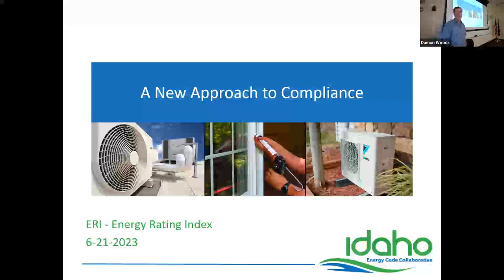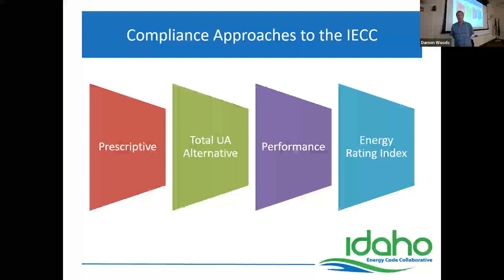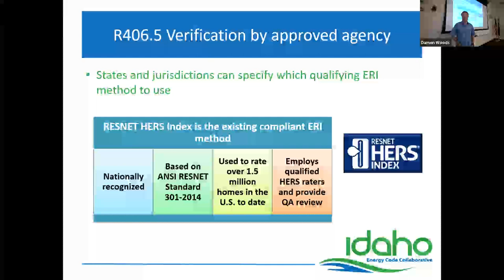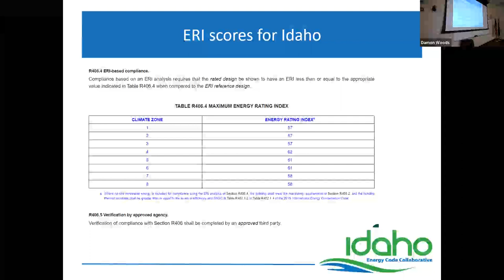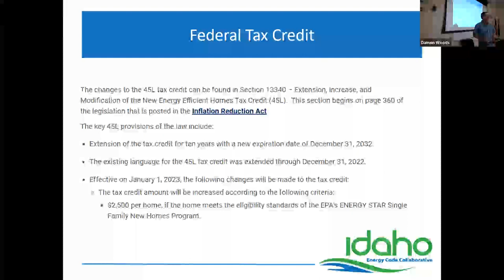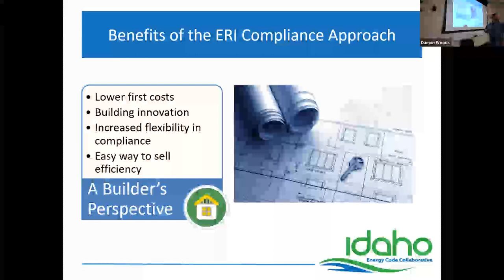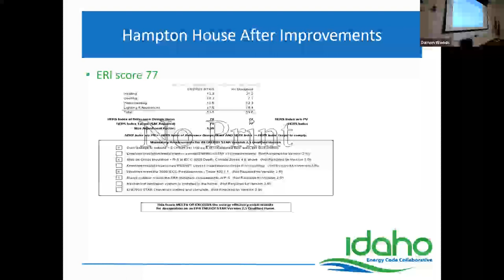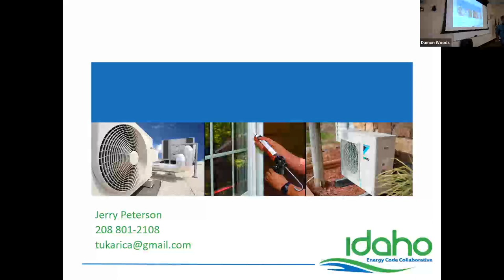Energy Rating Index Section 406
This one-hour inter-active workshop looks at the 2015/18 Energy Code Section R406 titled "Energy Rating Index Compliance Alternative" and what it entails. Based on the popular HERS (Home Energy Rating Score) that allows flexibility for builders and home designers to meet or exceed energy code requirements. ERI may also provide a valuable option to jurisdictions currently seeking above code programs. The workshop will include a live demonstration of the RESNET software used in HERS with instructions for plan reviewers and field inspections.